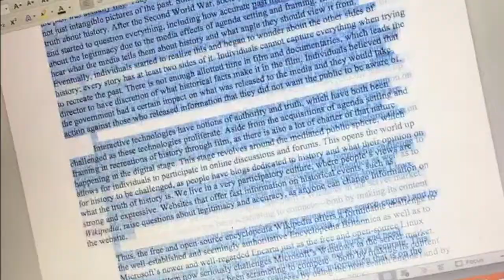Vlogmas Day 12!